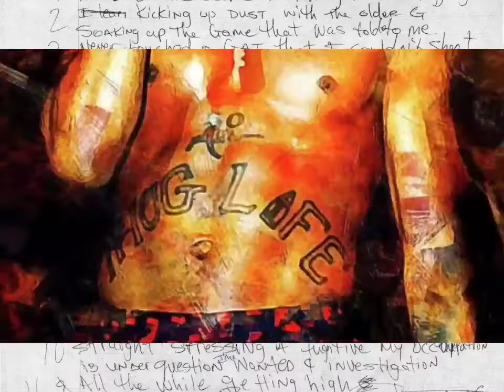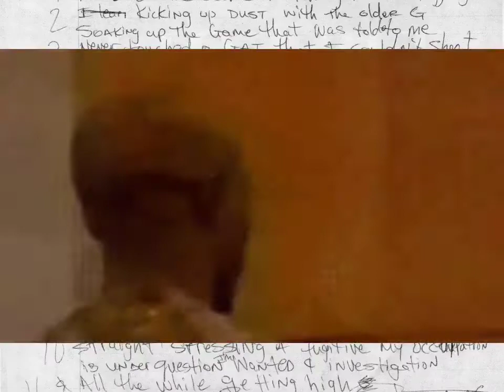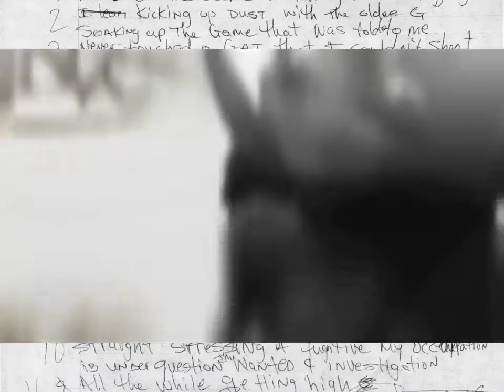2Pac - Hellrazor (OG V2 Intro)(High Quality Arena Effects Audio Surround Sound)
Date: 1993
Producer: Live Squad
Samples:
Eddie Kendricks – Intimate Friends
The Five Stairsteps – Don’t Change Your Love / American Me (Movie)

Featuring: Stretch & Val Young
Produced By: QDIII
Written By: 2Pac, Val Young, QDIII & Stretch
Release Date: November 25, 1997
Publisher: Joshua's Dream, Deep Technology Music, GLG Two Music, EMI Full Keel Music & Music Corporation of America
Mixed At: QDIII Sound Lab
Digital Editor: Greg Fidelman & Bill Malina
Engineer: QDIII
Mixing Engineer: QDIII
Mastering Engineer: Brian Gardner
Label: Amaru Entertainment, Jive Records & Interscope Records
Original Production: Live Squad
Recorded At: QDIII Soundlab (Los Angeles)